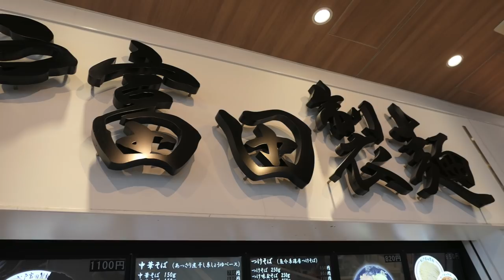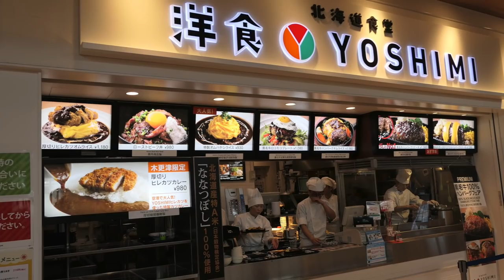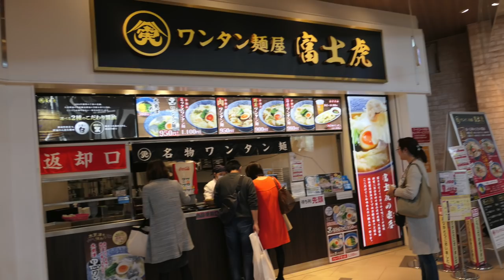富田製麺 人気ラーメン店を訪ねて ＃138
愛犬キキとグルメのチャンネルです、木更津の三井アウトレットパーク内にある松戸富田製麺に行って来ました。